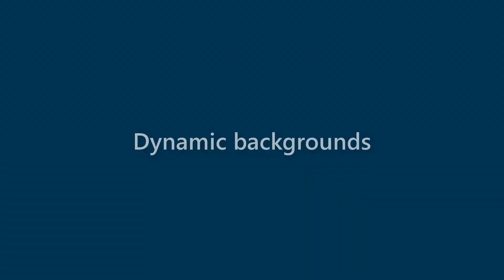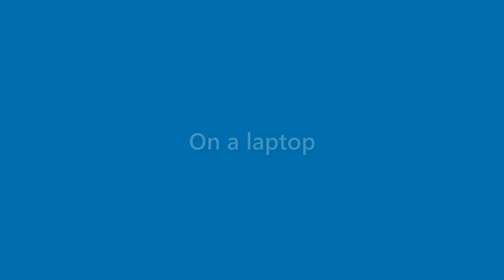Xander Morton - appearance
Name Look - Xander Morton - appearance. In this video we present "Xander Morton" name look and feel in various scenarios.
This video will cover:
How does "Xander Morton" look as a personal letterhead?
How does "Xander Morton" look on a business card?
How does "Xander Morton" look on a computer/laptop screen?
How does "Xander Morton" look with different background colors?
How does "Xander Morton" look with various fonts?